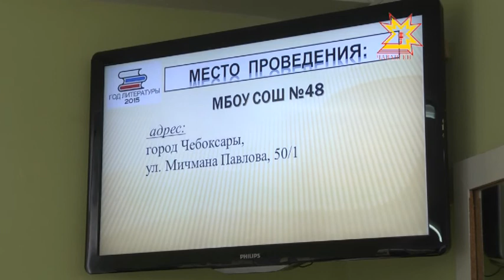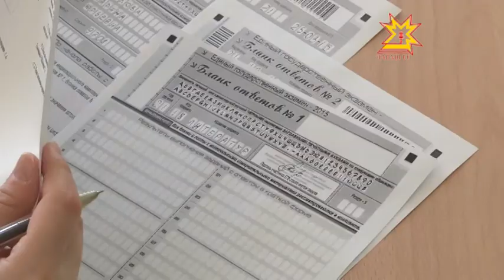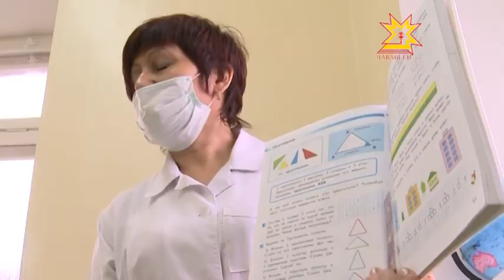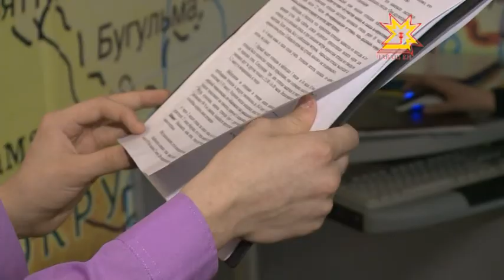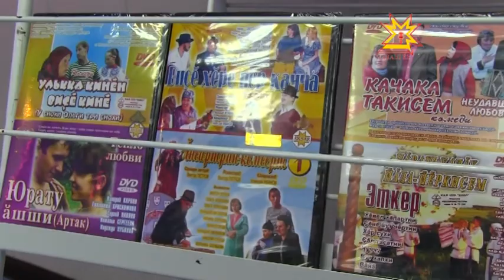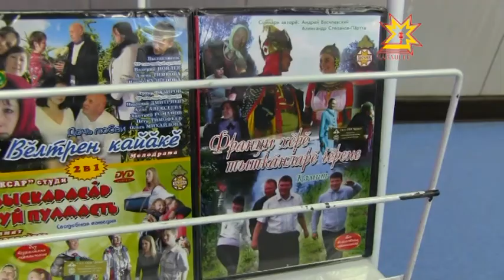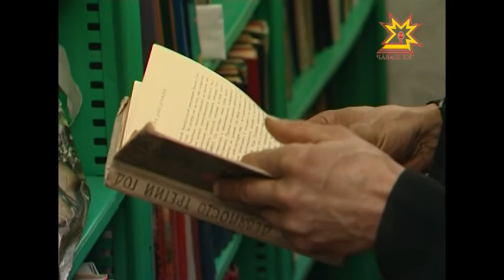Республика Информаци Кăларăмĕ 25.03.2015 вечерний выпуск